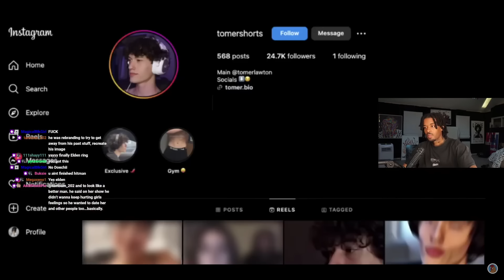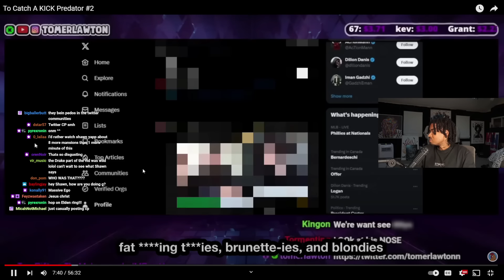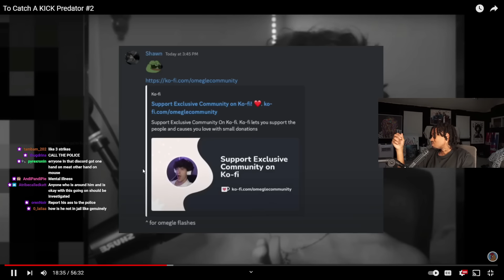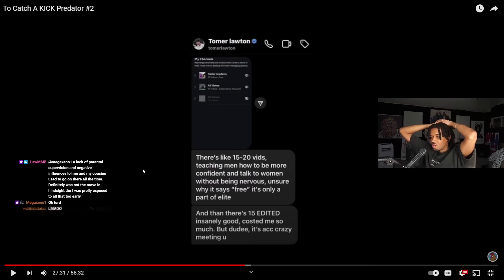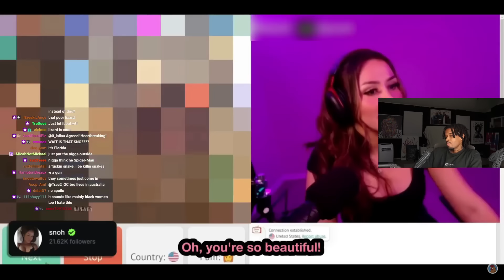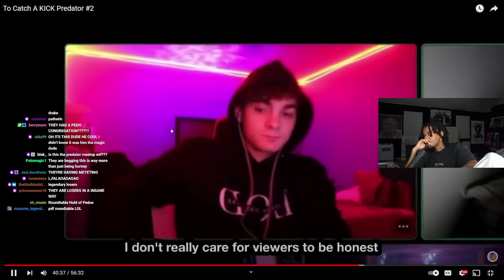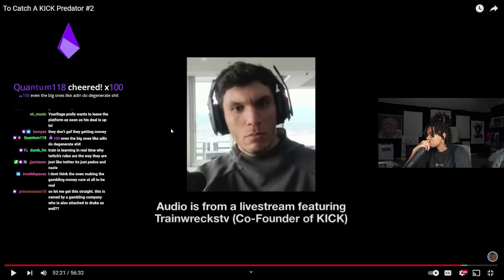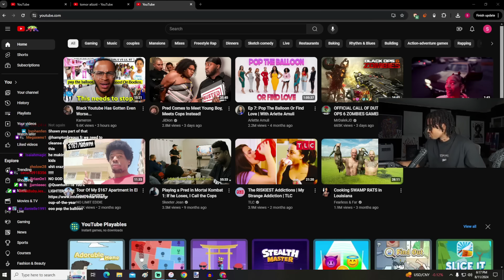THE CEEMAN Reacts To Catch A Kick Predator #2